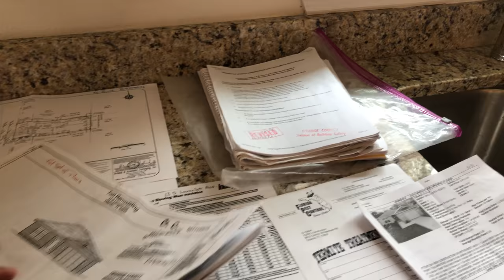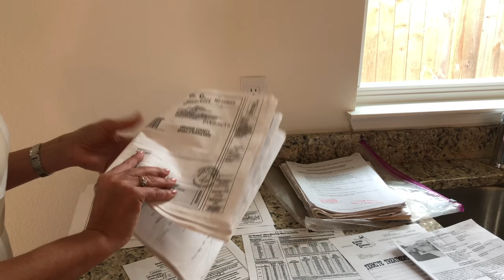США. ОБЗОР нового ДОМА за $279.900 / Бюджетная Недвижимость Без HOA / Новостройка / Орландо Флорида